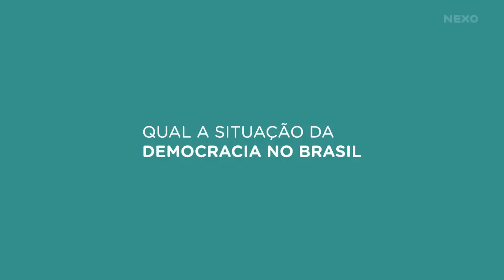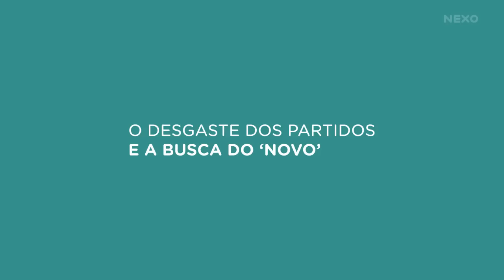‘O pensamento liberal sempre foi frágil no Brasil’, diz FHC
Ex-presidente critica liberalismo à brasileira, pede que PSDB assuma seu apoio às reformas de Temer e diz que, mesmo com a busca pelo ‘novo’, o futuro presidente estará ligado a um partido tradicional.

Entrevista por José Orenstein.